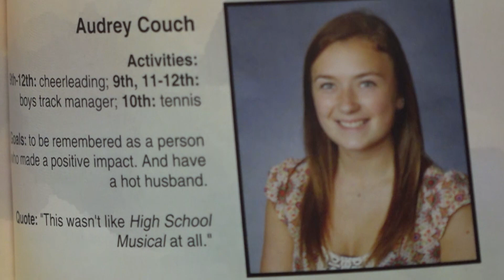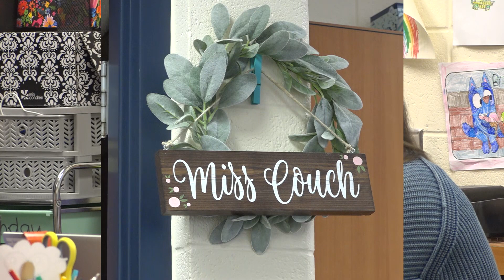Audrey Couch Our People at Beiger Elementary in Mishawaka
Beiger Elementary is proud of 1st Grade Teacher Audrey Couch! A 2015 grad and captain of the cheerleading squad, she went to IU and has been back helping our kids for the past 5 years.